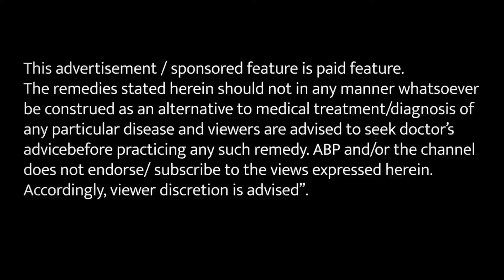9 साल पुराने घुटनों के दर्द में हकीम जी का यह नुस्खा हुआ बेहद कारगर साबित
लखनऊ की रहने वाली भूपेंद्र कौर जी काफी मेहनती और दयालु स्वभाव की महिला हैं। उन्हें लोगों की मदद करना बहुत अच्छा लगता है। भूपेंद्र कौर जी की उम्र करीब 63 साल की है और वे अपने परिवार के साथ बहुत ही खुशी के साथ रहती हैं। लेकिन उनके घुटनों में दर्द की वजह से उनका चलना फिरना तक मुश्किल हो गया था...आइये जानते हैं इस वीडियो में कैसे उन्होंने हकीम जी के नुस्खे से अपने दर्द को ठीक किया।